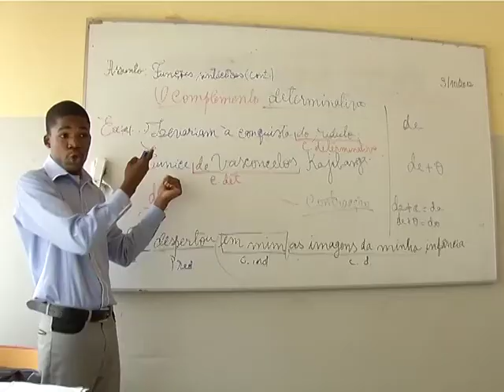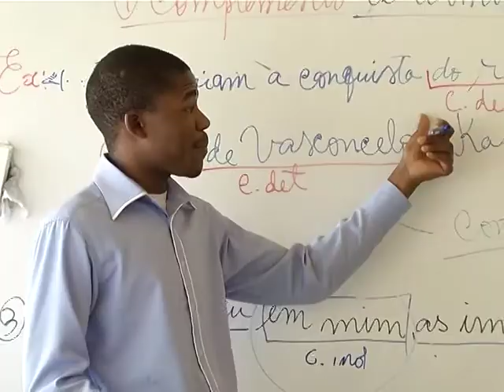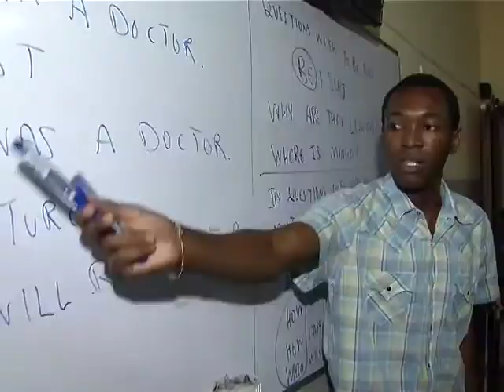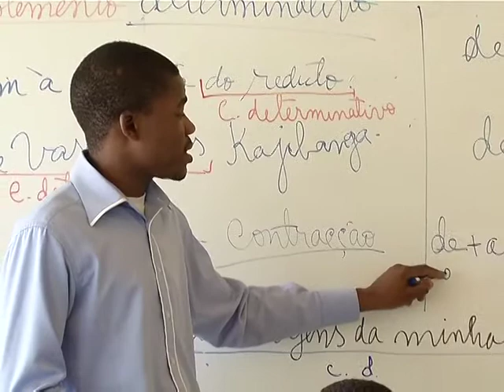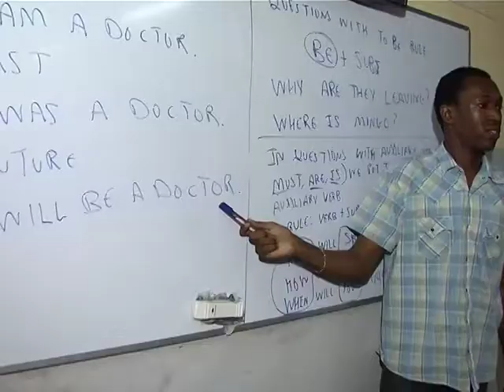Angola Magazine -Centro de Formação de Jornalistas- CEFOJOR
Angola Magazine -Centro de Formação de Jornalistas- CEFOJOR - prog 25